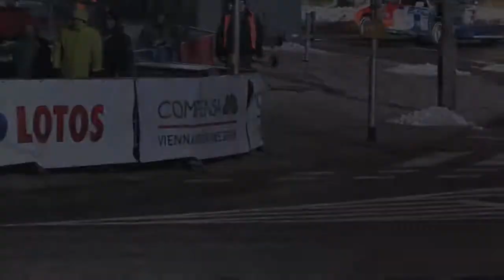Marcin Kozlowski / Michal Jucewicz Ford Sierra Cosworth